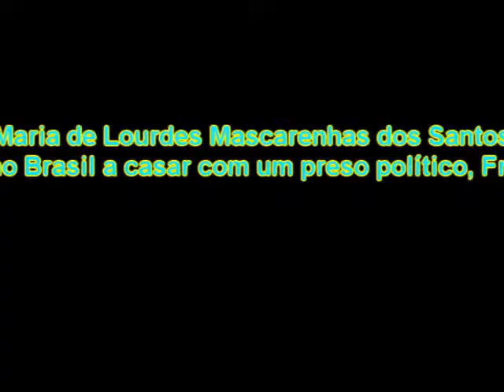Lourdinha.wmv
Maria de Lourdes Mascarenhas dos Santos, primeira mulher no Brasil a casar com um preso político, que foi o gráfico Francisco Meneleu, que confeccionou o jornal A Liberdade, do Partido Comunista Brasileiro, na Revolta Comunista de 1935,  em Natal-RN e passou 6,5 anos nas prisões da ditadura Vargas.
Saudades de todos os familiares. Faleceu em 10/11/2011 em sua residência em Fortaleza-CE assistida pelo carinho dos familiares.